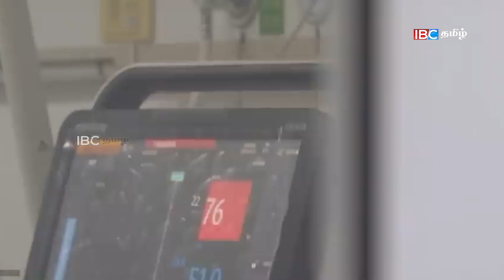புகைத்தால் கொரோனா வராதா? அதிரடி ஆய்வு !!